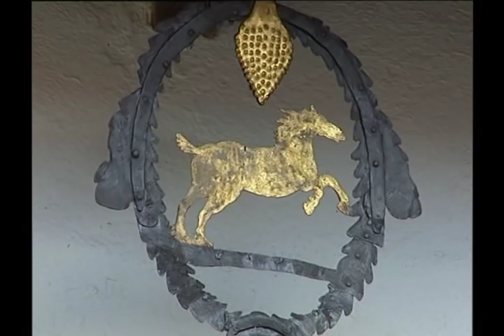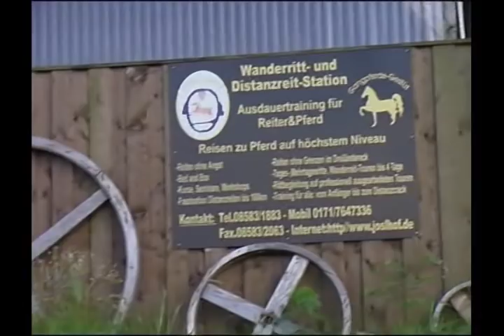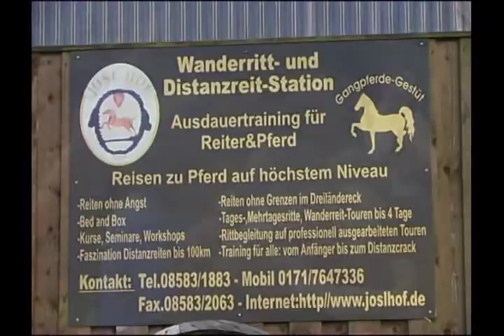Distanzreiten - Sport im Einklang mit Natur und Pferd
Video über das Distanzreiten, mit dokomentation eines kurzen (36 km) und langen (72 km) distanzritt des bayern-Cup 2003. Dazu die Aspekte Pferdegesundheit, Training, Veterinärkontrollen und Ausrüstung. Fachliche Beratung : Petra Lutley (VDD Bayern)